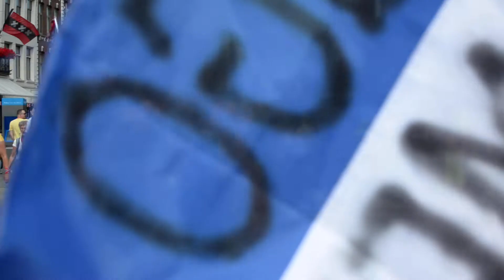Boeren en Burger protest 23-07-22 deel 3